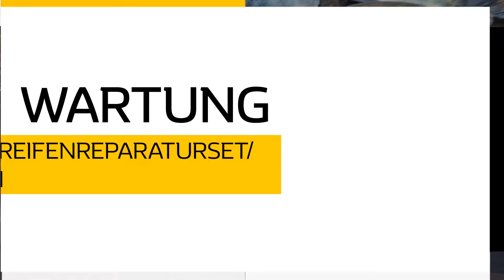WARTUNG FÜR DEN KUNDEN : RESERVERAD